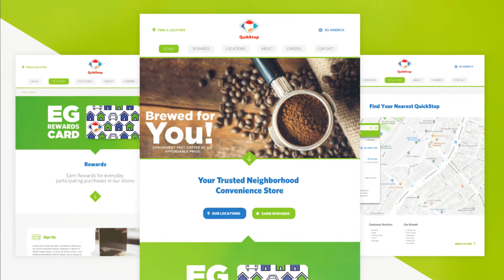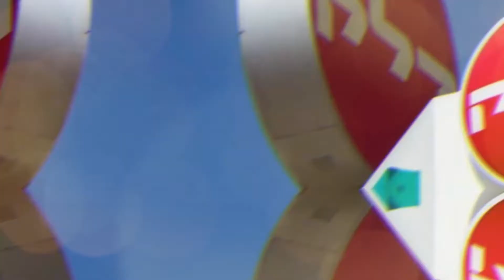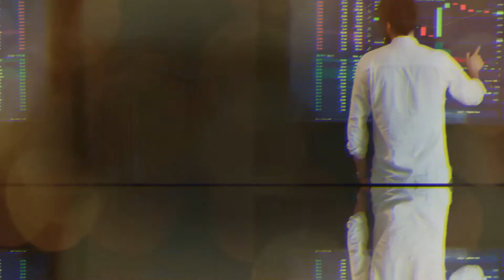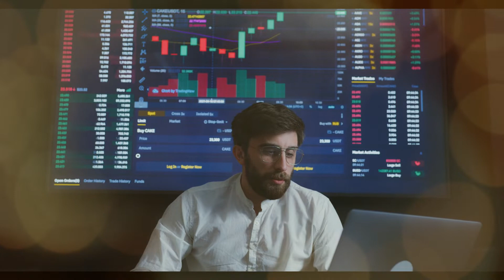The Real Story Behind Issa Brothers | How To Make Money & Passive Income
The Real Story Behind Issa Brothers Wealth

Inspirational stories  pubblishes educational stories that both entrairtain and educatate the English speaking audience. We produce trending stories,  stories in english, interesting stories, top 10 and top 5. We post Animial Stories, horror Stories and Crime Stories. And lastly stories that explains the hectic world we live in.

Recommended Videos

▶Once I was out of my body, I found myself in the midst of a brilliant light  NDE  OBE

Other recommended Channel:

Wonderbot,
Did You Know
Extreme Trends